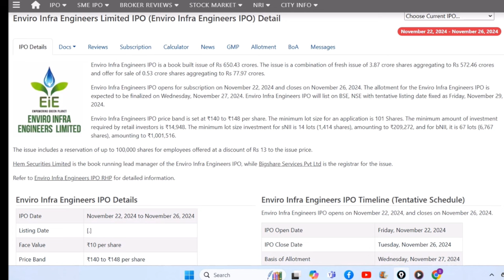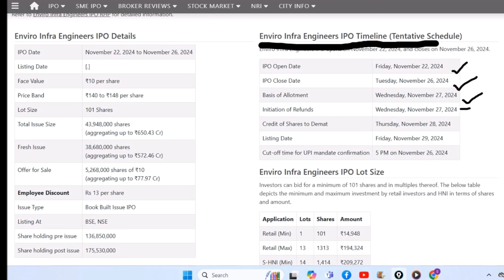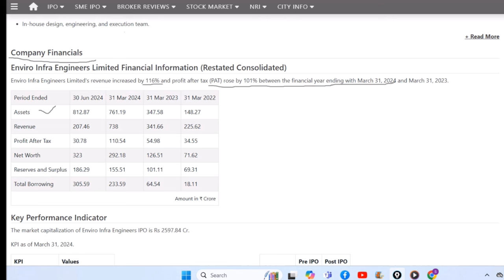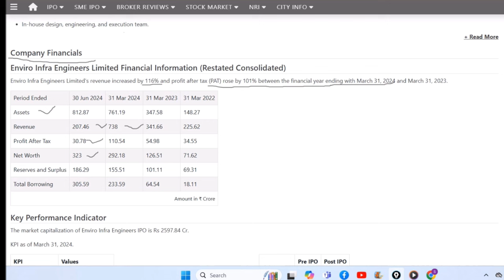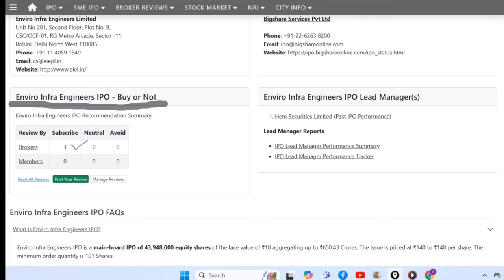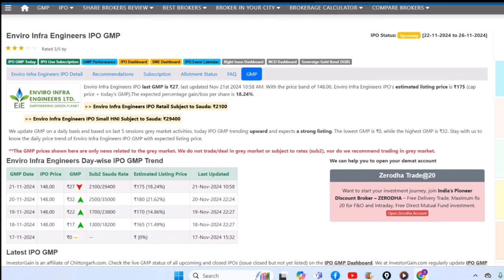Sanjiv Bhasin's Blockbuster Bets || Sanjiv Bhasin Today